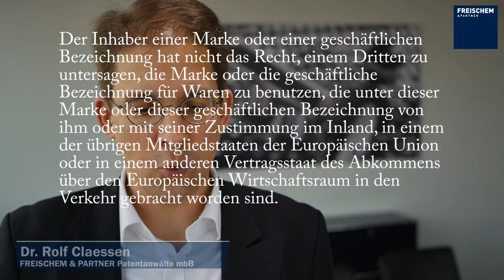Erschöpfung bei Marken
Erschöpfung Markenrechte, Markenerschöpfung

Ich bin Rolf Claessen, Partner der Patentanwaltskanzlei Michalski · Hüttermann & Partner Patentanwälte mbB, und in diesem Video geht es um die Erschöpfung bei Marken. In diesem Video erkläre ich
1) Was ist Erschöpfung bei Marken überhaupt?
2) Was sind die Voraussetzungen der Erschöpfung?
3) Worauf bezieht sich die Erschöpfung genau?
4) Was sind die Ausnahmen?
Erschöpfung ist im §24 MarkenG geregelt. Der Absatz 1 lautet: Der Inhaber einer Marke oder einer geschäftlichen Bezeichnung hat nicht das Recht, einem Dritten zu untersagen, die Marke oder die geschäftliche Bezeichnung für Waren zu benutzen, die unter dieser Marke oder dieser geschäftlichen Bezeichnung von ihm oder mit seiner Zustimmung im Inland, in einem der übrigen Mitgliedstaaten der Europäischen Union oder in einem anderen Vertragsstaat des Abkommens über den Europäischen Wirtschaftsraum in den Verkehr gebracht worden sind.
Was heißt das nun konkret in der Praxis? Ein Markeninhaber darf für den Verkauf seiner Ware in der Regel eben nur einmal kassieren und nicht bei jedem Schritt der Vertriebskette.
Damit man sich auf Erschöpfung berufen kann, müssen verschiedene Voraussetzungen erfüllt sein:
Das Erschöpfungsgebiet: Der Markeninhaber muss die Ware im EU oder EWR Raum (also auch Norwegen, Island und Liechtenstein) in Verkehr gebracht haben oder mit dem Inverkehrbringen einverstanden gewesen sein. Schlüssig wäre eigentlich aus meiner persönlichen Sicht eine internationale Erschöpfung, dass also der Markeninhaber auch dann nicht mehr kassieren kann, wenn er dieselbe Ware irgendwo auf der Welt in Verkehr gebracht hat. Dies sieht der EuGH aber anders. Nach dem wegweisenden Silhouette-Urteil des EuGH wurde allerdings eine Studie in Auftrag gegeben, ob das Festhalten an der europäischen Erschöpfung nicht Protektionismus ist, um Reimporte und Parallelimporte zu unterbinden.
Inverkehrbringen: grundsätzlich tritt die Erschöpfung ein, wenn die Waren zum Weiterverkauf oder an Endabnehmer in Verkehr gebracht wurden. Dies gilt grundsätzlich auch für Warenproben, es sei denn, dass sie beispielsweise als „unverkäuflich“ oder als „Warenprobe“ gekennzeichnet sind. Rein innerbetriebliche Warenbewegungen oder reine Durchfuhr der Waren werden in der Regel nicht als Inverkehrbringen gewertet. Eine Einfuhr mit Zustimmung des Markeninhabers kann aber schon zur Erschöpfung führen. Wenn also der Markeninhaber einen Kauf bei Alibaba und den anschließenden Versand nach Deutschland erlaubt, dann tritt Erschöpfung vermutlich ein. Umstritten ist noch, ob schon die bloße Übergabe an Transportpersonen zur Erschöpfung führen kann.
Ein typischer Fall vom Inverkehrbringen mit Zustimmung des Markeninhabers sind Lizenzverträge.
Die Beweislast für Erschöpfung liegt normalerweise beim Beklagten.
Die Erschöpfung betrifft immer nur die konkreten Waren, die in den Verkehr gebracht wurden – keine ähnlichen oder gleich beschaffene Waren.
Grundsätzlich können von Erschöpfung betroffene Waren unter der Originalmarke vertrieben werden, neu gekennzeichnet werden und auch beworben werden.
Ausnahmen gibt es bei der Erschöpfung in der Regel nur, wenn die Waren verändert  oder verschlechtert wurde oder die Verpackung entfernt, verändert oder verschlechtert wurde.
Ich hoffe, dass ich gut erklären konnte, was Erschöpfung bei Marken ist. Wenn Ihnen dieses Video gefallen hat, drücken Sie doch auf like! Fragen beantworte ich gerne unter diesem Video in den Kommentaren. Und das Wichtigste zum Schluss: Schützen Sie Ihr geistiges Eigentum und ernten Sie die Früchte Ihrer Ideen!

Erschöpfung Markenrechte, Markenerschöpfung
Contact Rolf at

Michalski · Hüttermann & Partner
Speditionstraße 21
D-40221 Düsseldorf
Germany